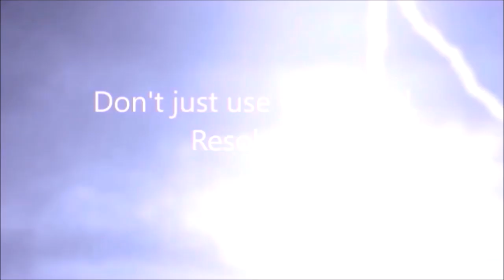More on Compulsive Games & False Identifications: The Exclusion Postulate & The Nature of Revenge